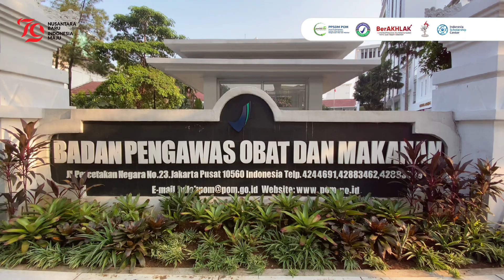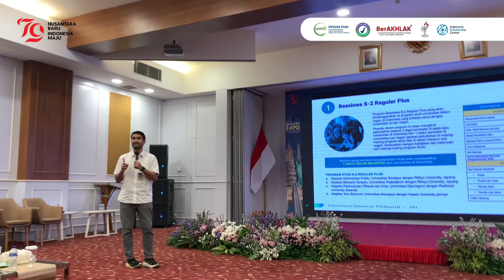BPOM Education Expo 2024 (Day 1)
Datang & Hadirilah!!!
🎓 BPOM EDUCATION EXPO 2024

Kesempatan besar untuk kamu bisa mendapatkan banyak informasi lengkap untuk studi lanjutan di luar negeri dan juga kesiapan daftar beasiswa di luar negeri. Konsultasi langsung bersama perwakilan kedutaan besar & provider beasiswa dari berbagai negara di dunia serta universitas top dunia. Acara ini GRATIS!!

📆 Senin-Selasa, 19-20 Agustus 2024
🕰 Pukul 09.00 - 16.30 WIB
🏛 Aula Gedung Bhineka Tunggal Ika, Kawasan Badan POM
Jl. Percetakan Negara No.23, Johar Baru, Jakarta Pusat

🚪 PENDAFTARAN PESERTA BPOM EDUCATION EXPO 2024

(Gratis & Terbuka Untuk Umum)

Rangkaian Acara:
🎓 Sesi Informasi & Talkshow Beasiswa
🎓 Stand Konsultasi Lembaga Beasiswa, Embassy dan Universitas
🎓 Workshop (Scholarship & Study Aboard Preparation)
🎓 Free IELTS Prediction Test* (untuk 100 peserta terpilih dan beruntung)

🌏 Stand dan Sesi Informasi bersama:
🇺🇸 AMINEF Fulbright (AS)
🇺🇸 USAID Indonesia (AS)
🇬🇧 British Embassy Jakarta - Chevening Team (UK)
🇮🇹 Uni-Italia Indonesia (Embassy of Italy)
🇫🇷 Campus France Indonesia (Embassy of France)
🇪🇸 Campus Spain (by the spanish Government)
🇩🇪 DAAD Indonesia (Germany)
🇳🇿 Manaaki New Zealand Scholarship (by New Zealand Embassy Jakarta)
🇦🇺 Australia Award Indonesia (by Australian Embassy Jakarta)
🇯🇵 JASSO Indonesia (Japan)
🇯🇵 MEXT Scholarship (by Embassy of Japan in Indonesia)
🇲🇾 Education Malaysia Indonesia (by Embassy of Malaysia Jakarta)
🇹🇼 Taiwan Education Center by TETO (Taipei Economic and Trade Office) Jakarta
🇹🇷 Turkiye Burslari Scholarship by Edutolia Education
🇮🇩 Indonesian International Education Foundation (IIEF)
🇬🇧 Glasgow University (UK)
🇬🇧 King's College London (UK)
🇦🇺 UNSW Sydney (Australia)
🇦🇺 Monash University (Australia)
🇳🇿 Auckland University (New Zealand)
🇮🇩 SUN Education Group
🇮🇩 Pusbindiklatren Bappenas RI
🇮🇩 LPDP RI

Acara ini diselenggarakan oleh
PPSDM POM

berkolaborasi dengan
Indonesia Scholarship Center Foundation